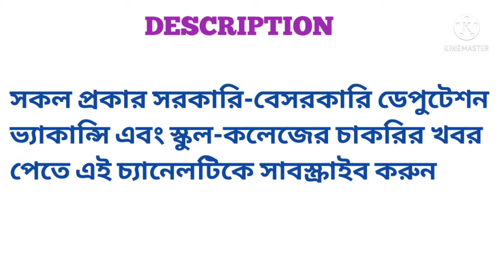MIRANDA HIGH SCHOOL//Assistant Teacher Recruitment 2022 //PICE EDUCATIONAL TRAINING..